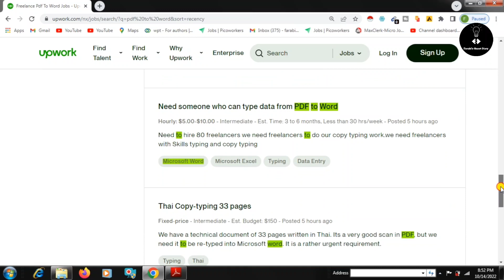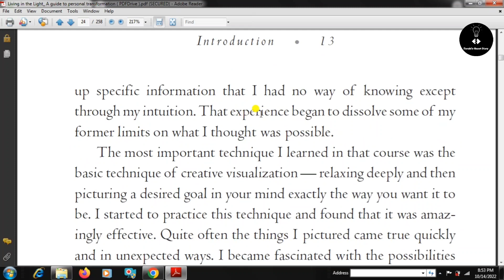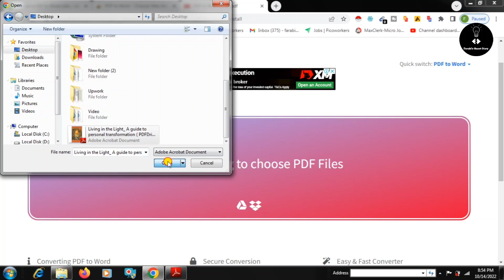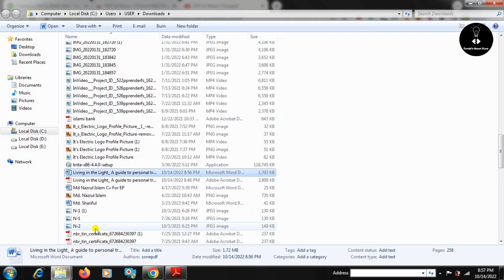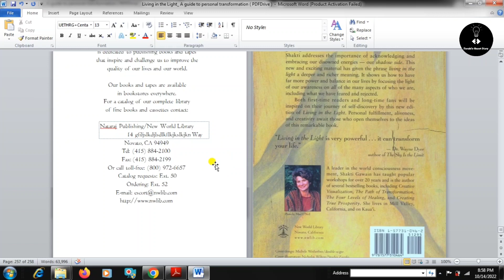Data Entry convert pdf to word job in upwork | Freelancing